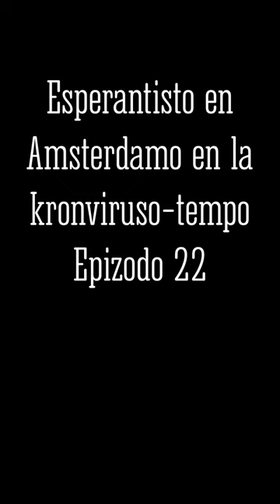Epizodo 22 de kronvirustempevivi e-isto en Amsterdamo